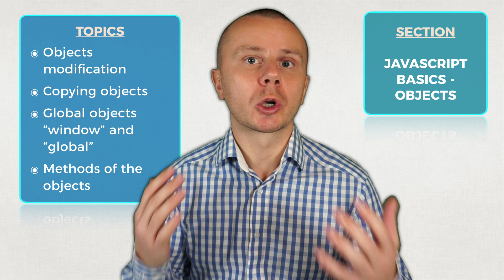JAVASCRIPT BASICS - Objects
In this section we are going to talk about javascript Objects. Objects in JavaScript are almost everywhere. Even strings and numbers are objects under the hood.
Also we will talk about methods of the objects in JavaScript